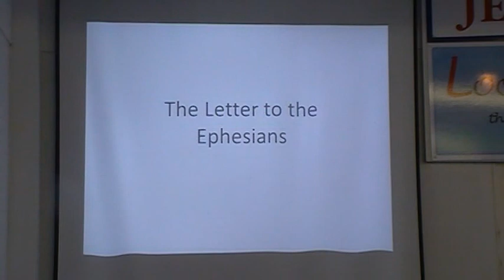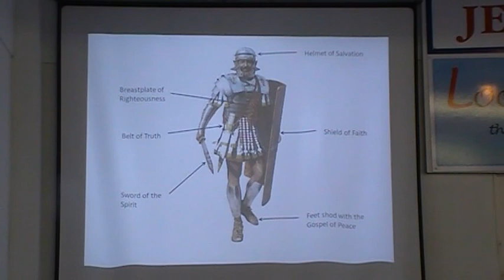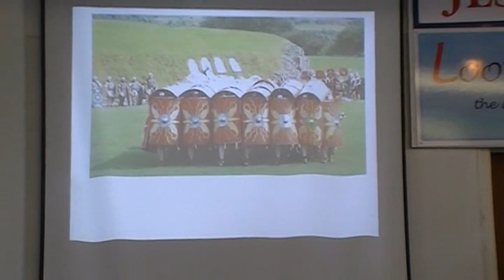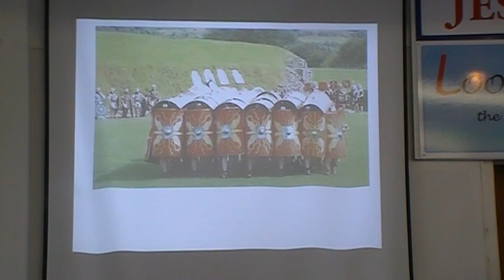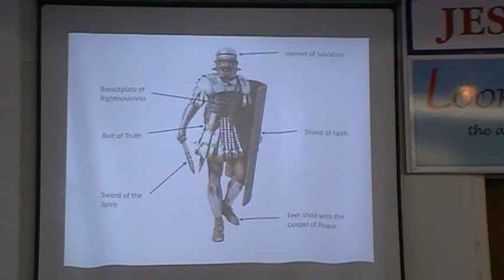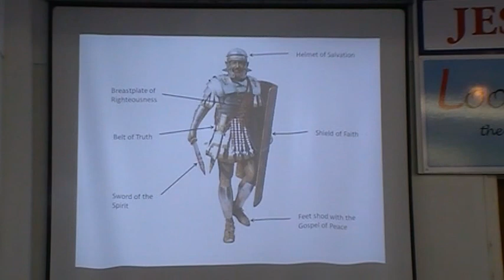Wear God's Armour at all Times by Graham Walker